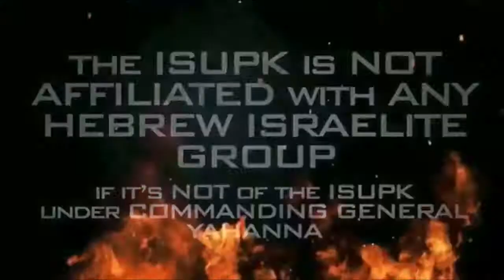BIBLICAL BIGFACTS ABOUT EDOM!!!